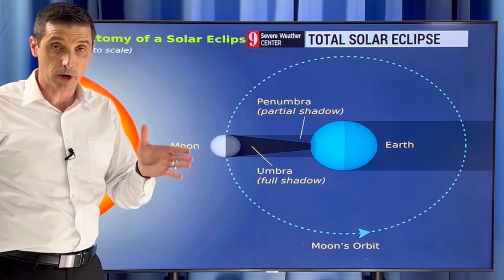Biggest Event of The Year....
Darkness during the day! In this video, the Total Solar Eclipse is coming...what many are calling the biggest event of the year!